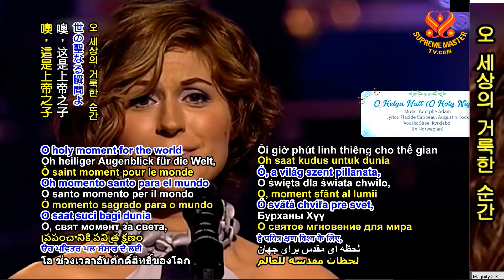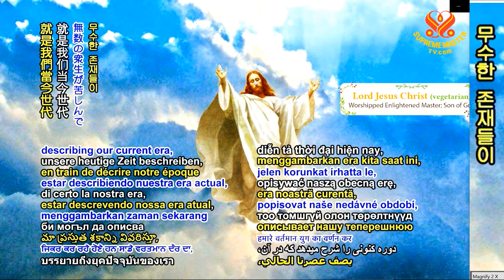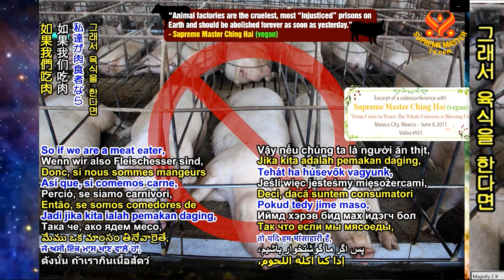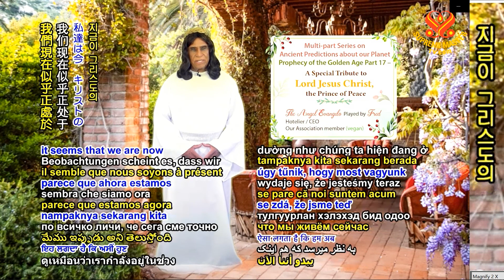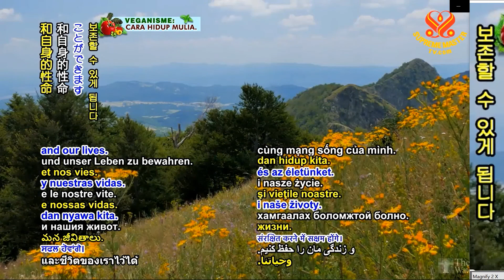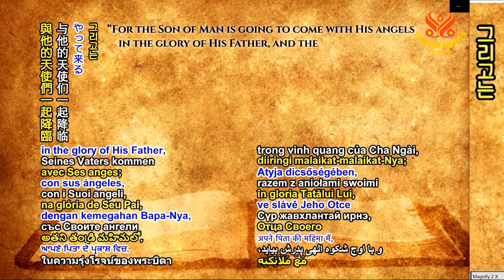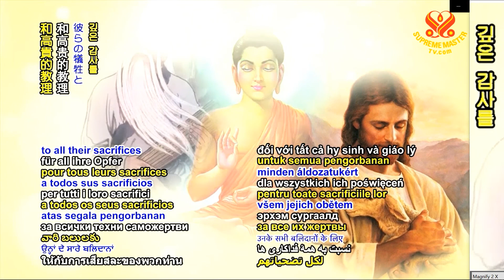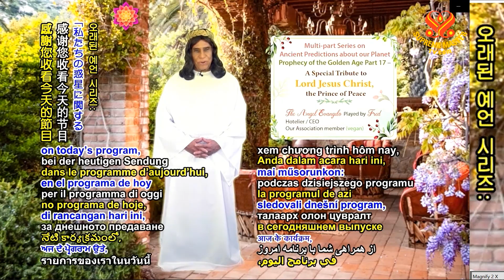17부-우리 행성에 대한 고대의 예언: 황금시대에 대한 예언-주 예수 그리스도 Ancient Predictions about our planet: Jesus Christ- P17